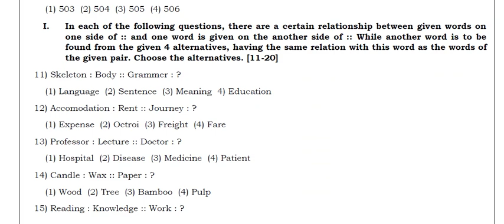NMMS Model Grand Test Papers 2023 l National Means Merit Scholarship (NMMS) Grand Test-3 2023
NMMS Model Grand Test Papers 2023 l National Means Merit Scholarship (NMMS) Grand Test-1  2023
NMMS Model Grand Test Papers 2023 l National Means Merit Scholarship (NMMS) Grand Test Papers 2023
NMMS Model Grand Test Papers-3
NMMS GRAND TEST– MARCH 2022 – APSSTF
NMMS Scholarship Test Online Practice Test Free Mock Exam: NMMS Grand Mock Test Online Free Practice Test For Class 8th ,Free Online Mock Test,
Andhra Pradesh NMMS 2022 is the state level National Means Merit Scholarship (NMMS) for class 8th students of Andhra Pradesh.
nmms test
 nmms
nmms mathematics
 8th class nmms
nmms study materials
ap nmms study material